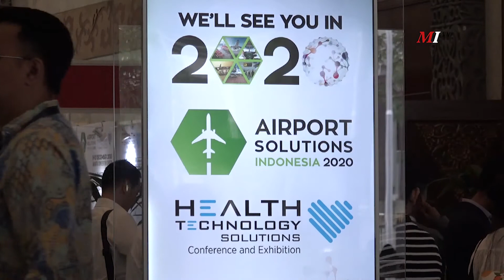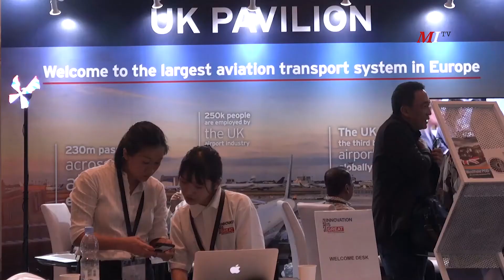Solusi Pengembangan Airport Di Era 4.0 | Mata News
Dengan adanya Industri yang kian maju dengan munculnya 4.0, Kini Penerbangan Udara Di Indonesia Diharap Melakukan Peningkatan dengan Mengikuti Arus teknologi. Untuk menunjang pengalaman bagi para penumpang yang dimanjakan dengan penerbangan yang lebih cepat,Efisien, dan menarik agar lebih bisa Menjawab Tantangan Di Era Revolusi 4.0.